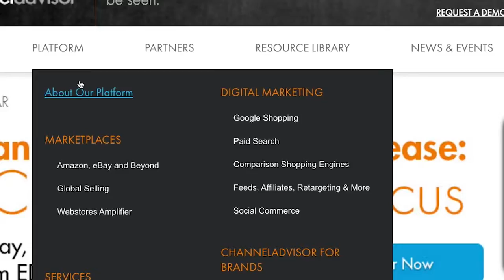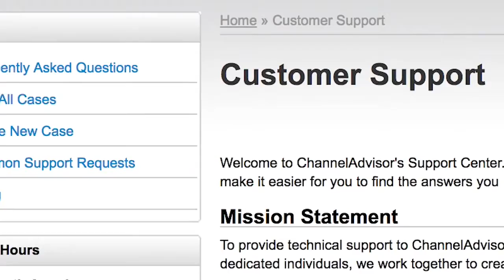Plow & Hearth E-Commerce Success Story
Plow & Hearth uses ChannelAdvisor Managed Services for Digital Marketing to increase its web traffic and grow its revenue.